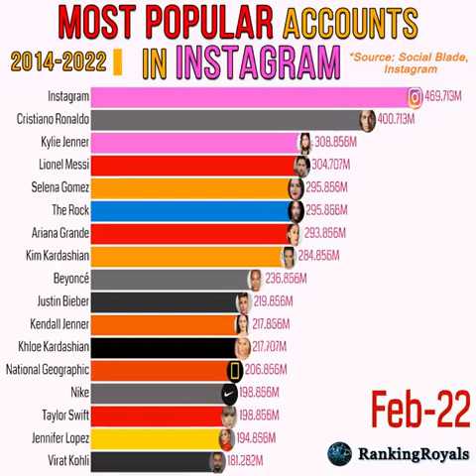Most popular Accounts on instagram.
From ariana grande to Cristiano Ronaldo and Lionel Messi. We come up with the most popular accounts on instagram from 2014 to 2022